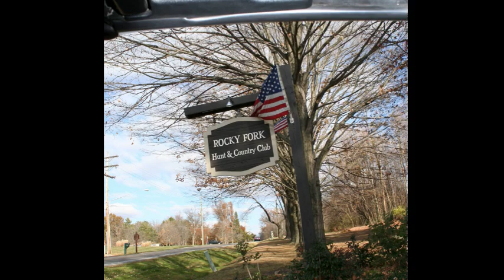ROCKY FORK FOX HUNT & BLESSING OF THE HOUNDS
Rocky Fork Hunt & Country Club, Gahanna, Ohio
Thanks so much to my gracious hosts; Randy, Teresa & Melissa Kerr!  Music:  "Smile" by Suzanne Couch